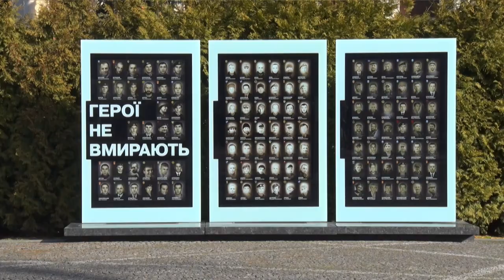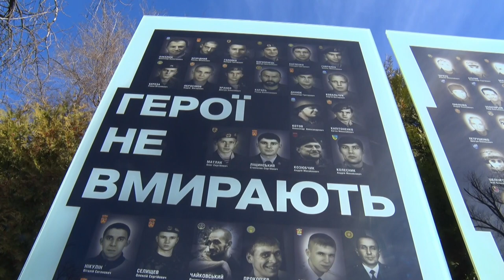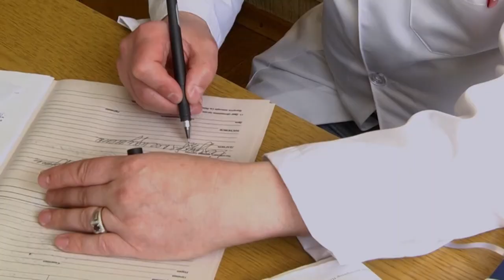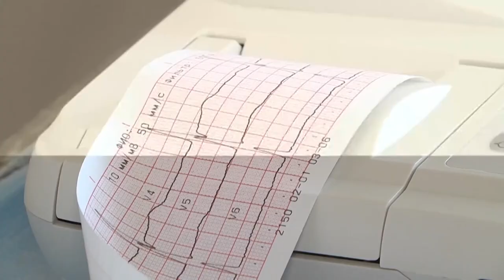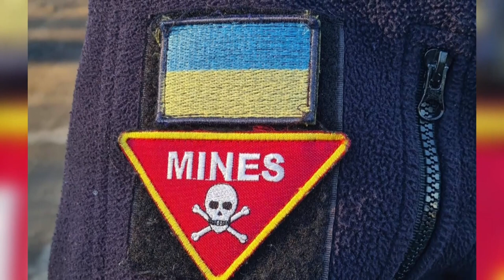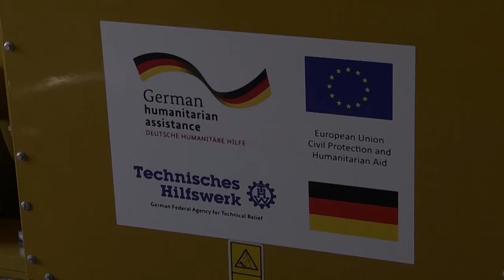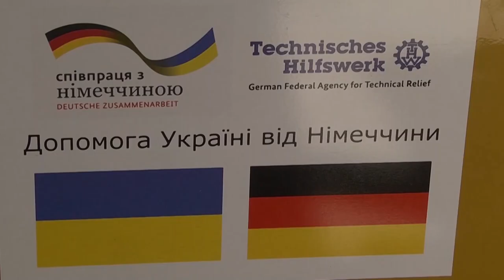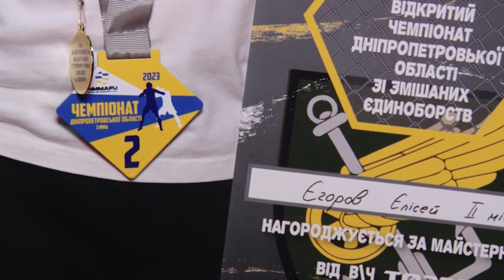🔴Новини OPEN NEWS від 14 березня 2023 року 13:15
У Дніпрі вшанували пам'ять полеглих добровольців

 ДСНС-сники розміновують поля, аби посівна почалась вчасно та безпечно

У Дніпрі пройшов чемпіонат Дніпропетровської області зі змішаних єдиноборств